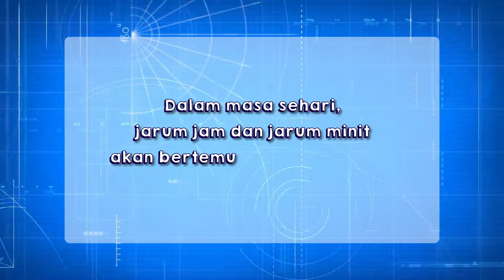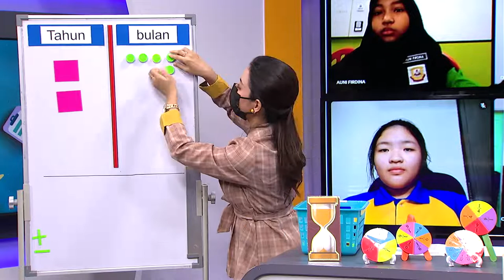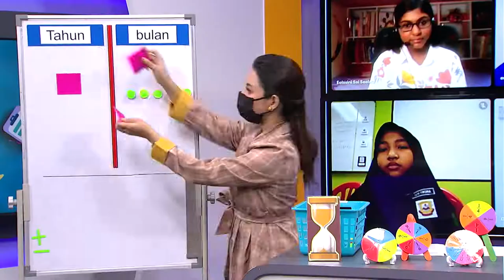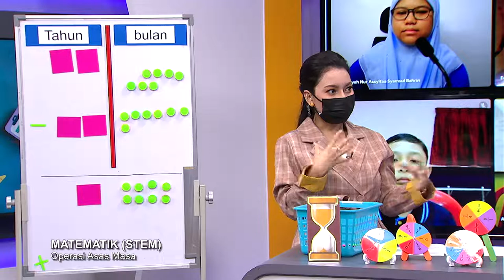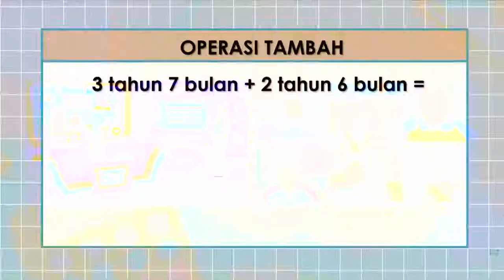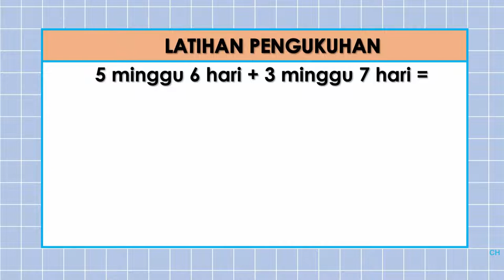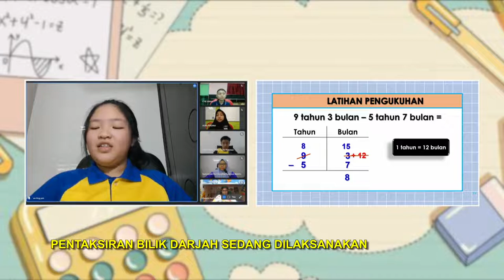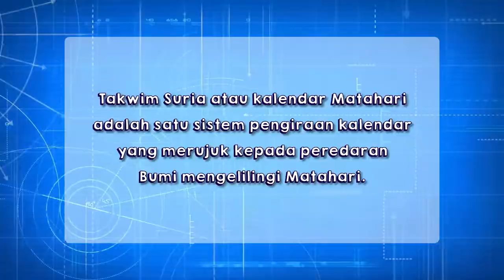DidikTV SR Tahap 2 Ep 24 Matematik Operasi Asas Masa